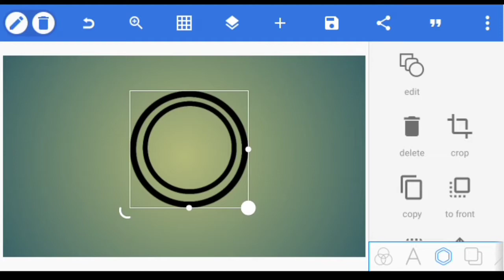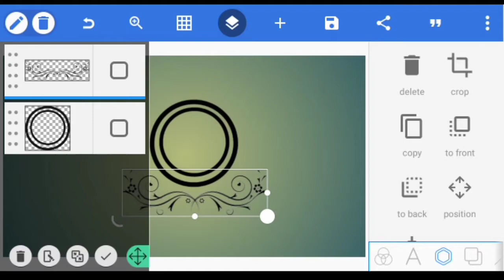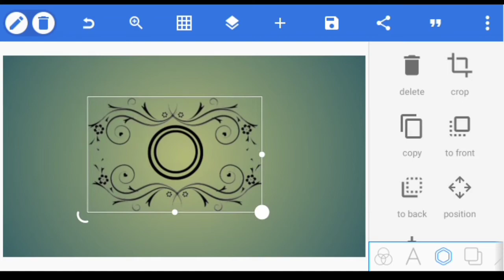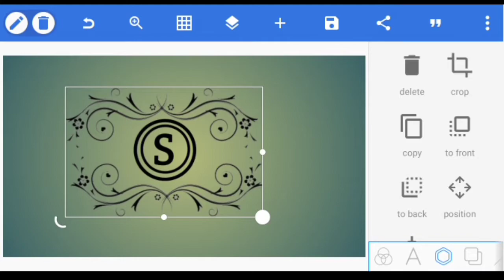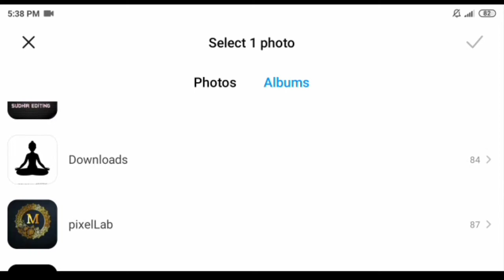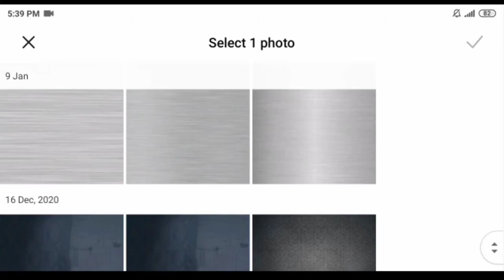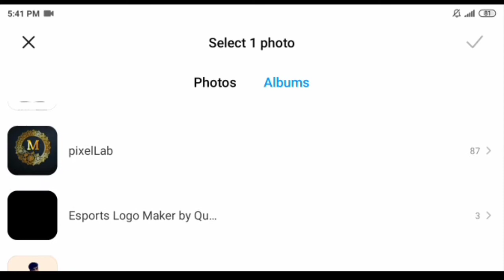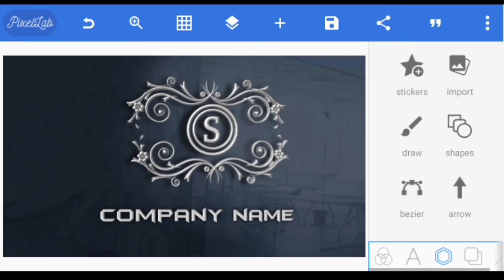Elegan Floral Logo Design || professional logo design pixellab tutorial Sudhir Editing🔥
Elegan Floral Logo Design on Android phone || professional logo design pixellab tutorial Sudhir Editing 🔥